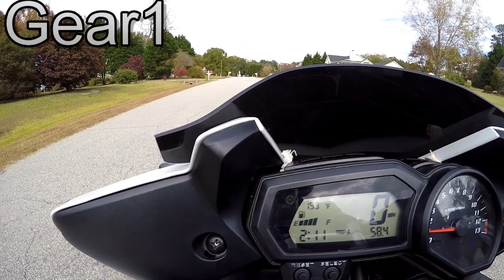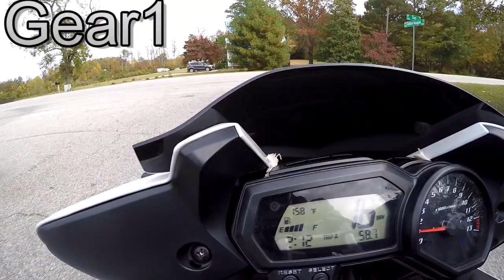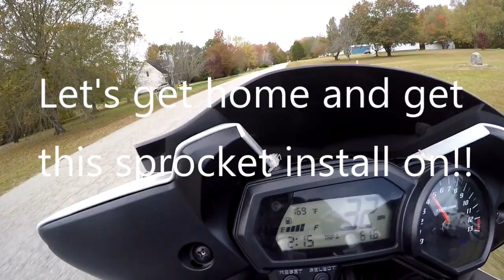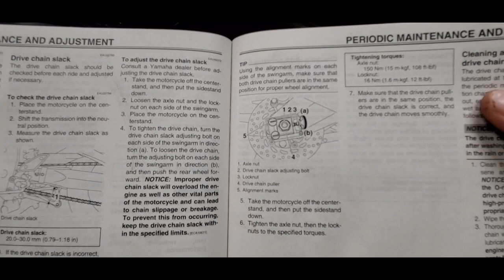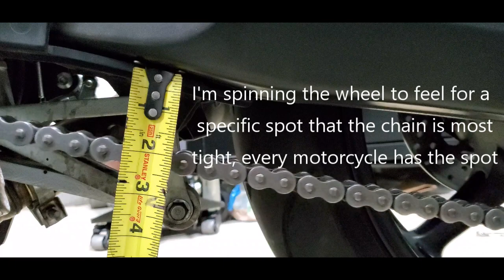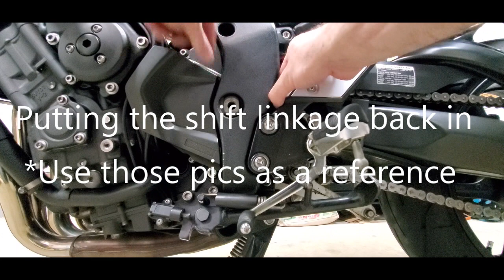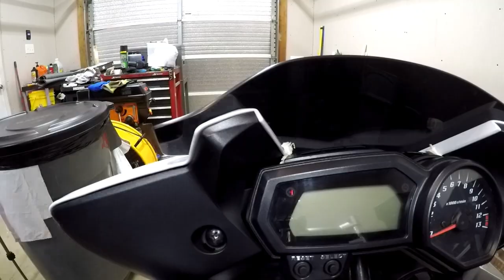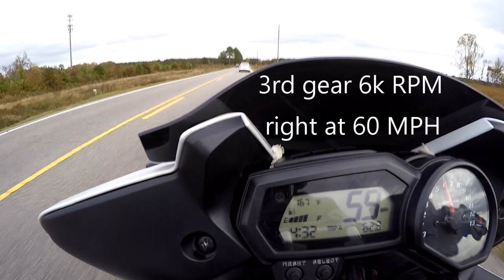2006-2015 Yamaha FZ1 17T to 16T Front Sprocket Swap, Before/After Rides & How To Set Chain Tension!!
Other than what's covered in the video I figured I'd share the link to the sprocket itself below, plus I wanted to share a thought from the time I made the video on 10-31-22 to finishing editing it last night (2-8-23) at 3am...at which point I grabbed the wrong video (my PCV install video) and uploaded it instead.

*Note: Gen 2's from 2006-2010 have a 36mm front sprocket drive nut, not the 30mm I have which ranges from 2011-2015 gen 2's. Make adjustments accordingly.

Obviously the speedometer is off from changing out the sprocket, and though it is clear the RPM vs Speed in certain gear's compared before and after install in the video are different, the post-install speeds aren't correct at all. As mentioned at the beginning of the video, the speedometer's have been known to be off from the factory alone. I took that into account thinking that they'll just both be equally off for the video, but my little cliffhanger at the end of the video is what I eluded to earlier, the DRD Speedo Healer I am going to be installing next will correct the speed with the sprocket change and then I can do another ride and make a comparison of the fixed speed with the speedo healer vs the original speeds in the pre-install ride of this video. That data will be much more conclusive.

Also, if I had the space to do it without traffic or intrusions, I'd love to have gone out to a spot where I could do some strategic pulls from 0-60 etc to show how much the before and after sprocket change affects speed.

My audio I recorded in my helmet was completely lost for this video, but in the video at the end before heading home after doing the sprocket change I actually mentioned that with the change it affected the pull enough that rolling on the throttle the same as I have for years almost brought the front tire up off the ground. I've never, and I can honestly say NEVER attempted to do a wheelie on my FZ1. It's the only bike I have and I'm the only dad my kids have...so I just never tried. And I wasn't trying then, but if you look close enough there's a little bit of a shimmy in the steering and that's literally because the front tire came off the ground and the little bit of pressure I had on the handlebar shook the steering for a split second. Exhilarating? Yes. Unexpected? Yes! Would I be more inclined to try to do wheelies now that it seems within my grasp? We'll see...so don't tempt me with a good time! LOL

I recommend this product:
JT Sprockets Gen 2 Yamaha FZ1 16T Rubber Cushioned Front Sprocket $22.89 on Amazon: